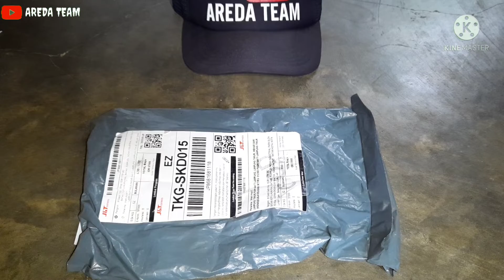unboxing receh | hanya 1996 rupiah terjual 10.000 lebih